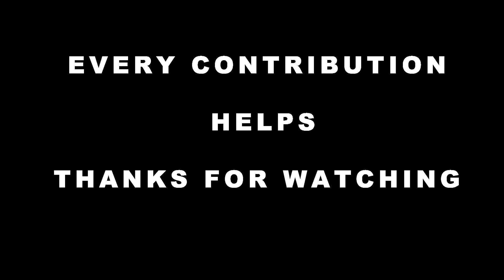FUNRAISER DRAFT 1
This is my first edited fundraiser draft for our short documentary.